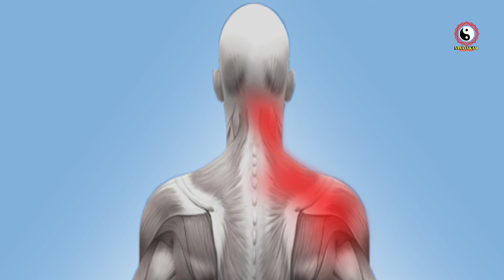योग मुद्रा | Yoga For Diabetes | Learn Yoga in Hindi | Priyanka & Vinayak Sharma | Vinayakam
योग मुद्रा और उससे होने वाले स्वास्थ्य लाभ | Yog Mudra Asan | योग मुद्रा | Yoga For Diabetes | Learn Yoga in Hindi | Priyanka & Vinayak Sharma

1. Which yoga is best for diabetes?
2. Can Diabetes cure by Yoga?
3. What is the benefits of yoga mudra?
4. Yoga Mudrasana: Meaning, Steps, Benefits.
5. योग क्या है, लाभ, नियम, प्रकार और योगासन.
6. Yoga For Beginners.
7. Learn Yoga on YouTube in Hindi.

Chapter:
00:00 Welcome to Our Channel "Vinayakam".
00:04 Yog Mudra Asan By Priyanka & Vinayak Sharma.
00:19 Yoga With Mindfulness.
00:53 Yogasan in Guidance of Guru.
01:19 Steps of Yoga Pose Yog Mudrasan.
02:27 Chakra Dhyan | Manipur Chakra.
02:45 Best Resting Position in Seated Yoga Pose.
03:03 Benefits of Yoga Pose Yog Mudrasana.
05:00 Name Meaning of Yogasana.
05:25 Chakra Activation in Yogasana.
05:38 Precaution in Yoga.

Have a great smile and a pleasant mind and do yoga, meditation and all yogic kriyas.

अच्छा स्वास्थ्य किसे कहते हैं? अच्छे स्वास्थ्य वाले व्यक्ति का शरीर हल्का और मन प्रसन्न रहता है। अच्छे स्वास्थ्य की हालत में आदमी उछलता, कूदता, गाने गाता, मुस्कुराता और खूब हंसता है। हर कार्य फुर्ती से करता है। घोड़े बेचकर गहरी नींद सोता है। ज़िंदादिल और हौसले वाला होता है।

It is best to practice yoga first thing in the morning.  As a beginner, it can be quite challenging to hold the pose for a long time. You can use the support of a wall as you start off. According to the experts, this asana is considered best when yogi practiced early in the morning. Mornings are preferred as the food is digested as well as the body has the energy to perform the asana.

Before beginning any new physical activity, it’s a good idea to speak with your primary care physician, a trainer, or a coach. These individuals will be able to assess any current injuries or ailments that may affect how you approach stretching in a safe manner.

 Video For:
1.
2.
3.
4.
5.
6.
7.